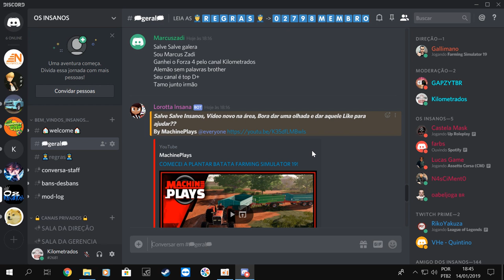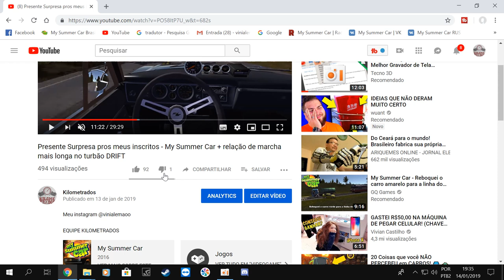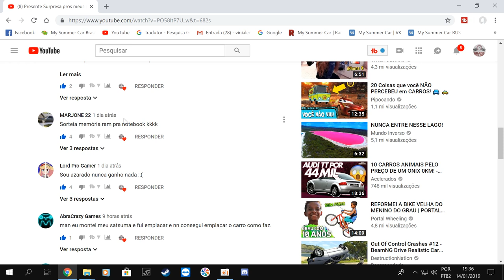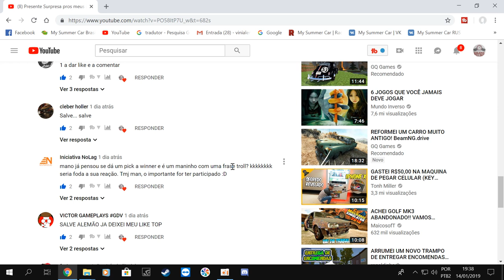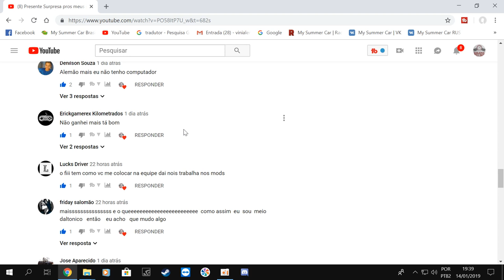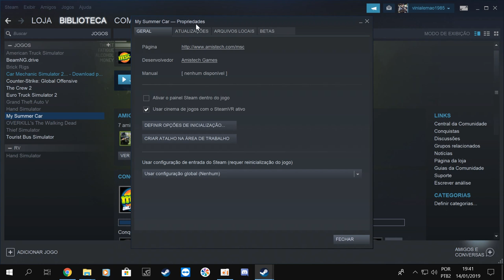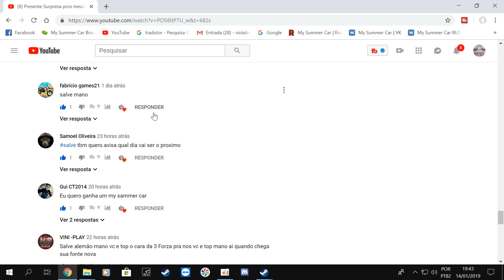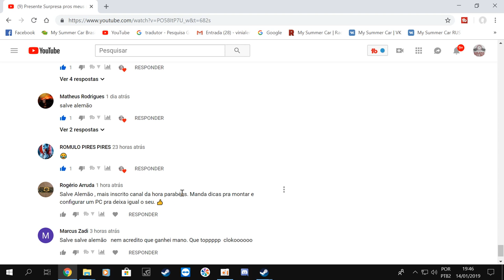My Summer Car - Novo emprego com a Van TURBO DIESEL + desafio 160km/h na terra + MOD na descrição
Discord do Bzinho parceria Kilometrados os jogos mais tops com os melhores preços vc só encontra aqui -  RafaelBzinho#4967 -

EQUIPE KILOMETRADOS

➨ OS INSANOS

CANAIS PARCEIROS